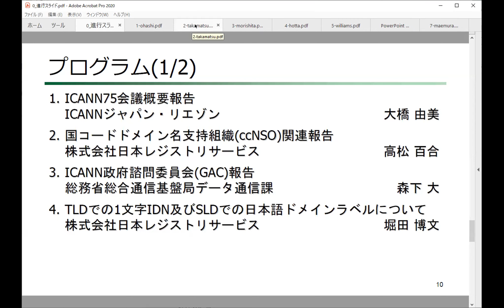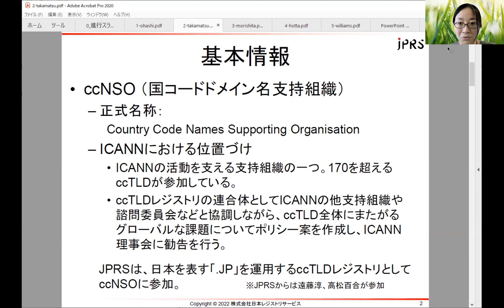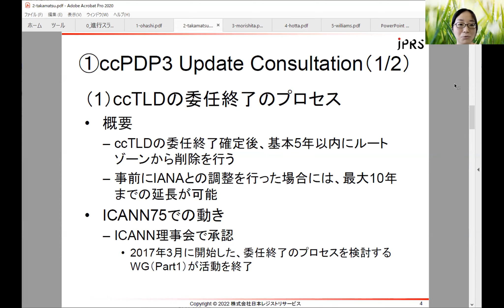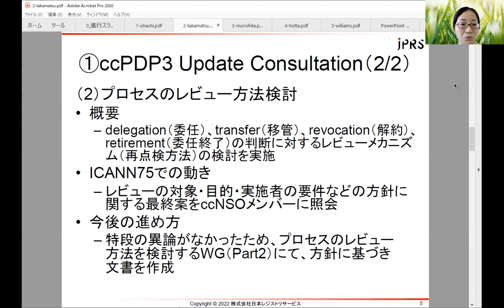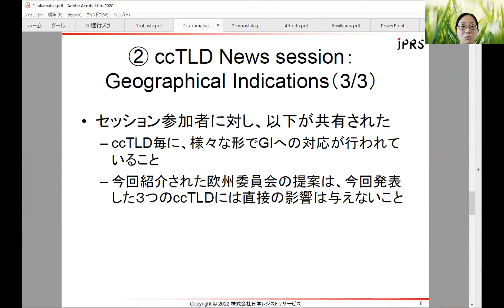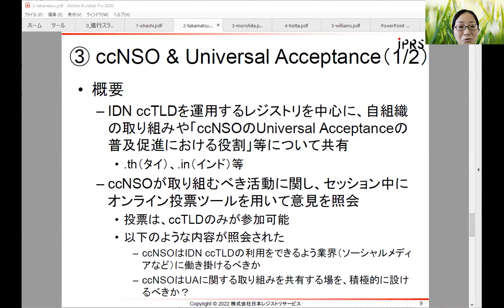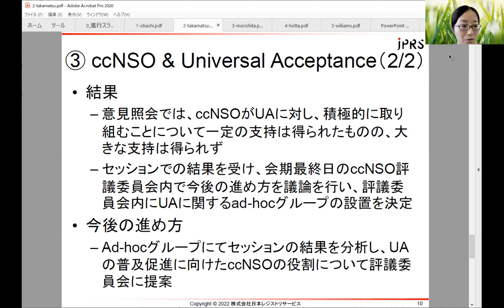2. 国コードドメイン名支持組織(ccNSO)関連報告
株式会社日本レジストリサービス 　高松 百合
第65回ICANN報告会